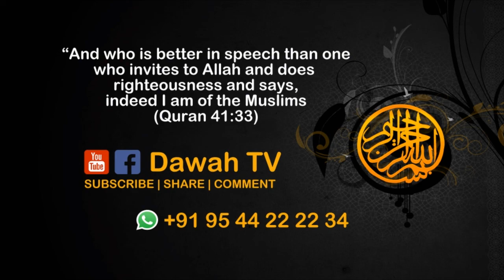നമ്മുടെ മക്കൾക്ക് പറഞ്ഞു കൊടുത്തോ...!!! ഈ കാര്യങ്ങൾ.... | Haris Bin Saleem